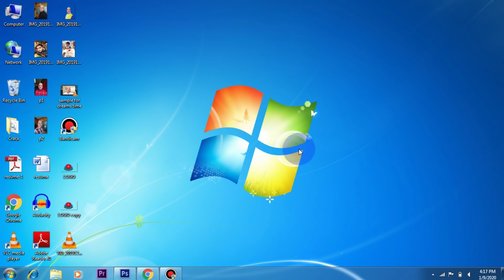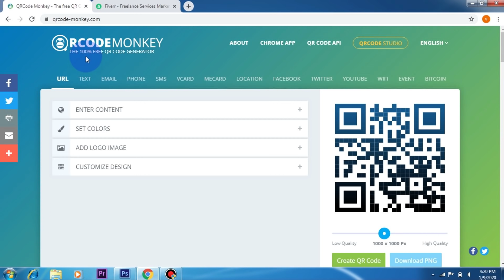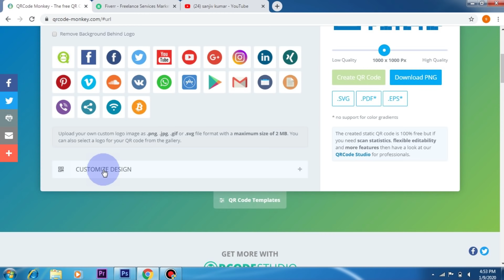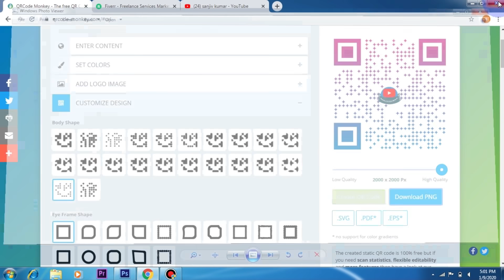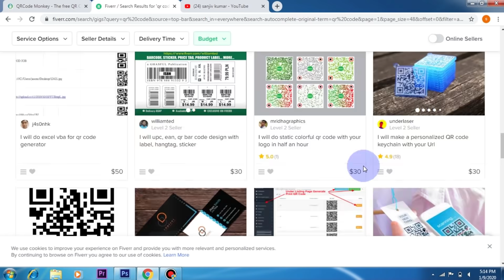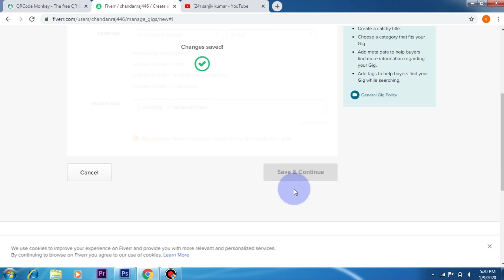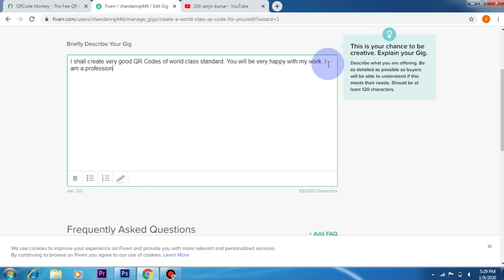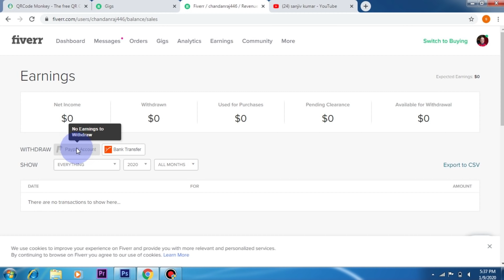Good income work from home | Part time job | freelance | qrcodeMonkey.com | fiverr | paypal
Excellent part time income. Work from home and earn well.
100% Free, and world's latest and best "FreeQRcoder" is here. Now make most accurate and amazing QR CODES, in seconds, link for laptop/mobile given below.
अब आ गया QR Code बनाने वाली Sites का बाप , बाकि सब भूल जाओ, बस नीचे दी हुई  १००% फ्री की साइट पे दुनिया के सबसे accurate और गजब के QR कोड १००% फ्री में बनाओ, और बेच बेच कर, बहुत ज्यादा कमाई कर लो। लैपटॉप/मोबाइल के लिए लिंक नीचे दिया है :-

Watch “Paypal account opening, LIVE DEMO | Paypal Business Account बनायें और सारी दुनिया से पैसा मंगाए.

अगर आप FULL-TIME  जॉब करना चाहते हैं तो मेरे ये वीडियो जरूर देखिये: